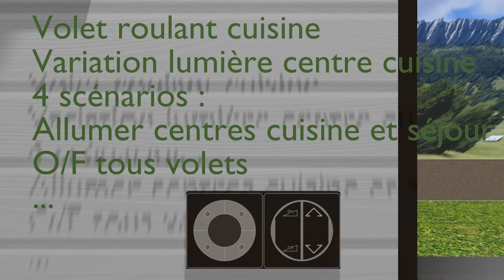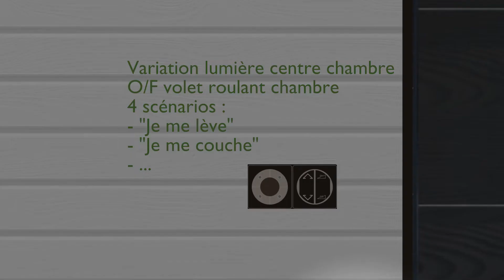Le lycée Ambroise Croizat à Tarnos va plus loin en numérisant sa cellule 3D connectée habitat!